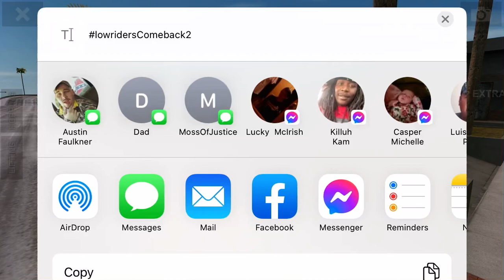Gray Cateye Steppin